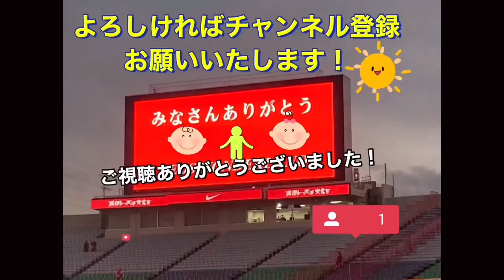193cmで99kgの巨漢をショルツとホイブラーテンが止める！フロートの前では小さく見える＃shorts＃Jリーグ＃サポーター＃チャント＃ワールドカップ＃浦和レッズ＃サッカー日本代表＃日本代表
1 GK 西川 周作 NISHIKAWA Shusaku
2 DF 酒井 宏樹 SAKAI Hiroki
3 MF 伊藤 敦樹 ITO Atsuki
4 DF 岩波 拓也 IWANAMI Takuya
5 DF マリウス　ホイブラーテン Marius HOIBRATEN
6 DF 馬渡 和彰 MAWATARI Kazuaki
8 MF 小泉 佳穂 KOIZUMI Yoshio
9 FW ブライアン リンセン Bryan LINSSEN
10 MF ダヴィド モーベルグ David Moberg KARLSSON
11 MF 松尾 佑介 MATSUO Yusuke
12 GK 鈴木 彩艶 SUZUKI Zion
13 DF 犬飼 智也 INUKAI Tomoya
14 MF 関根 貴大 SEKINE Takahiro
15 MF 明本 考浩 AKIMOTO Takahiro
16 GK 牲川 歩見 NIEKAWA Ayumi
17 FW アレックス シャルク Alex SCHALK
18 FW 髙橋 利樹 TAKAHASHI Toshiki
19 MF 岩尾 憲 IWAO Ken
20 DF 知念 哲矢 CHINEN Tetsuya
21 MF 大久保 智明 OKUBO Tomoaki
22 MF 柴戸 海 SHIBATO Kai
24 DF 宮本 優太 MIYAMOTO Yuta
25 MF 安居 海渡 YASUI Kaito
26 DF 荻原 拓也 OGIWARA Takuya
27 MF 松崎 快 MATSUZAKI Kai
28 DF アレクサンダー ショルツ Alexander SCHOLZ
29 MF 堀内 陽太 HORIUCHI Yota
30 FW 興梠 慎三 KOROKI Shinzo
31 GK 吉田 舜 YOSHIDA Shun
40 MF 平野 佑一 HIRANO Yuichi
66 DF 大畑 歩夢 OHATA Ayumu

193cm99kg巨漢をショルツとホイブラーテンが止める！フロートの前では小さく見える＃shorts＃Jリーグ＃サポーター＃チャント＃ワールドカップ＃浦和レッズ＃サッカー日本代表＃日本代表＃AFC決勝

🔴浦和レッズの敗戦に微妙な拍手する浦和レッズサポーター＃shorts＃Jリーグ＃サポーター＃チャント＃ワールドカップ＃浦和レッズ＃サッカー日本代表＃日本代表＃AFC決勝

🔴痛がってそのままピッチを出る浦和レッズ小泉佳生選手！

🔴膝から崩れ落ちる浦和レッズ選手と浦和レッズからのゴールに喜ぶ選手＃shorts＃Jリーグ＃サポーター＃チャント＃ワールドカップ＃浦和レッズ＃サッカー日本代表＃日本代表＃AFC決勝

🟡和やかに話す浦和レッズアレクサンダー・ショルツ＆FC東京ディエゴ・オリヴェイラ＃shorts＃Jリーグ＃サポーター＃チャント＃ワールドカップ＃浦和レッズ＃サッカー日本代表＃日本代表＃AFC決勝

🟡痛がる浦和レッズ酒井宏樹＃shorts＃Jリーグ＃サポーター＃チャント＃ワールドカップ＃浦和レッズ＃サッカー日本代表＃日本代表＃AFC決勝

🟡審査に怒る！浦和レッズ酒井宏樹＆アレクサンダーショルツ

審判に詰め寄る浦和レッズ酒井宏樹とアレクサンダーショルツ

初戦から動き良かった浦和レッズマリウスホイブラーテンMARIUS HOIBRATEN

🔴酒井宏樹と鈴木優磨のコイントスがカッコよかった＃shorts＃Jリーグ＃サポーター＃チャント＃ワールドカップ＃浦和レッズ＃サッカー日本代表＃日本代表＃AFC決勝

🔴試合前は和やかに行われる両チーム選手挨拶と入場＃shorts＃Jリーグ＃サポーター＃チャント＃ワールドカップ＃浦和レッズ＃サッカー日本代表＃日本代表＃AFC決勝

🔴鹿島アントラーズ鈴木優磨選手！倒れた浦和レッズの選手を茶化しにくる！？

J1リーグ
Kashima ANTLERS
Kashiwa RAYSOL
FC東京
FC Tokyo川崎フロンターレ
Kawasaki FRONTALE
Shonan BELLMARE
横浜FC
Yokohama FCアルビレックス新潟
ALBIREX Niigata
ガンバ大阪
GAMBA Osakaセレッソ大阪
CEREZO Osaka
SANFRECCE Hiroshima
SAGAN Tosu

J2リーグ
MONTEDIO Yamagata
Iwaki FC
Tochigi SC
Omiya ARDIJA
Tokyo VERDY
VENTFORET Kofu
藤枝MYFC
Fujieda MYFCジュビロ磐田
JUBILO Iwata
ZWEIGEN Kanazawa
ROASSO Kumamoto

J3リーグ
J3-LEAGUE
Y.S.C.C. Yokohama
S.C.相模原
FC岐阜
KATALLER Toyama
奈良クラブ
Nara CLUBFC大阪
FC Osaka
FC Imabari
Ehime FC
TEGEVAJARO Miyazaki
FC Ryukyu